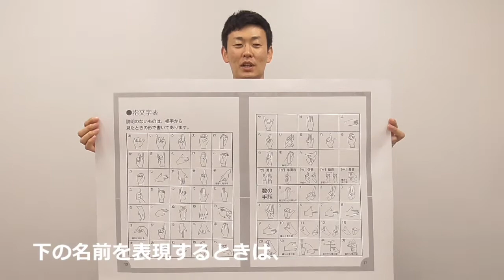日光市手話動画【出会いの季節と、お出かけの季節に使いたいフレーズ編】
日光市役所職員が簡単な手話を紹介しています。
この動画を観て、みなさんも手話でお話ししてみませんか？
表情や口の動きもとても大切ですよ♪

ぜひ他の動画も観てくださいね＾＾♪